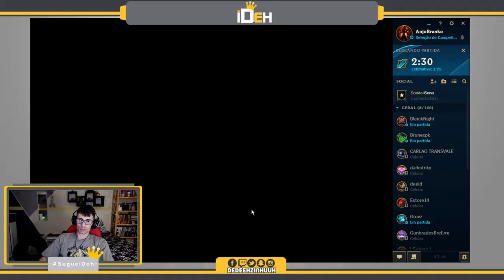🔴 -- 108 -- Amumu |. Time Troll, Uma partida Ruim! .| -- League of Legends -- ARAM